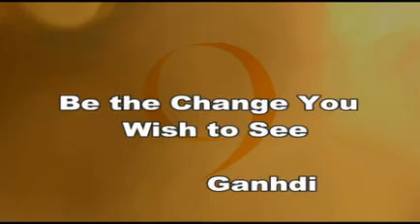Best in Chiropractic Patient Education & Marketing-"Chiropractic Family Lifestyle"-LP1109S3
Preview of LifePath TV's-Episode September 2011 What is it like to live a Chiropractic lifestyle in the modern world with modern distractions and unhealthy temptations? Let Dr. Ralph Andrade, DC, his wife Julie, and daughter Hunter show you how so you too can discover balance in your life. To preview additional stories available from LifePathTV related to Chiropractic, the Chiropractic Lifestyle, the role Innate plays in Chiropractic, subluxation, and the history of chiropractic with both DD and BJ Palmers role, including stories on proper diet and nutrition, exercise, stretching, and posture. The LifePath collection is available exclusively on SelectVision by LifePath. LifePath, is the leader in not only chiropractic education, but in office marketing, patient referrals, and in patient retention. Turn your TV into the best marketing tool in your office.